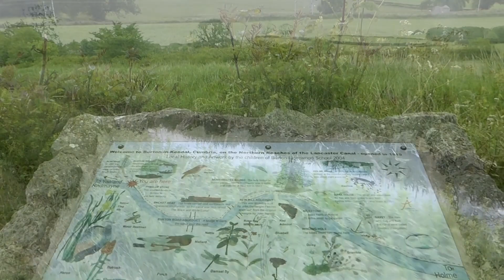Tewitfield to Hincaster along the Lancaster Canal - Tunnel June 2020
A ride along the Lancaster Canal starting at Tewitfield to Stainton and the Hincaster Tunnel